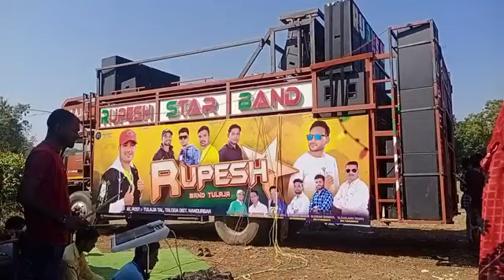Rupesh 🌟 Band Kaa New Tayetal Shong 2023